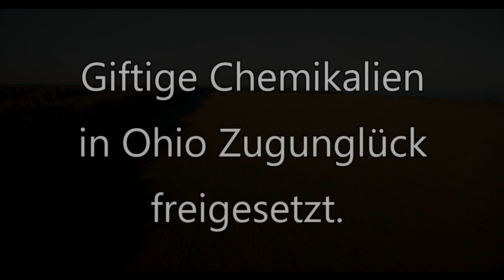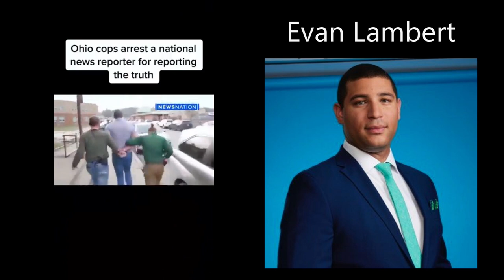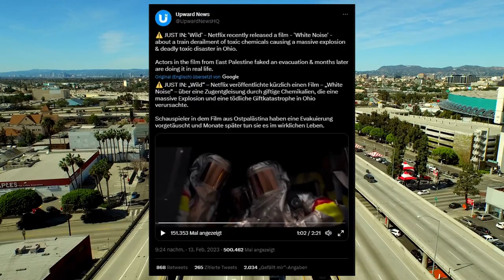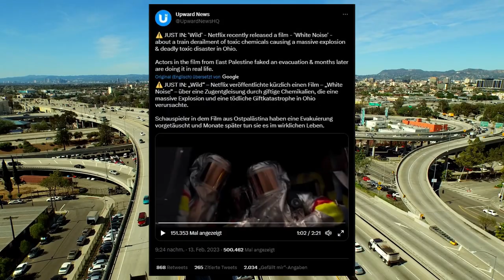Giftige Chemikalien in Ohio Zugunglück freigesetzt.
Rückenwind Politik

Inhalt:
In Ohio im Dorf Ostpalästina ist am 3. Februar ein Zug entgleist, welcher hochgiftige Chemikalien transportierte. 50 von 150 Wagons sind entgleist. In diesen befanden sich unter anderem Vinylchlorid, Butylacrylat, Ethylhexylacrylat und Ethylenglycolmonobutyl.
20 der 150 Wagons enthielten gefährliche Chemikalien.
Die einzige gute Nachricht zuerst:
Bei der Entgleisung, die nach Angaben der Ermittler durch eine gebrochene Achse verursacht wurde, wurde niemand verletzt.
Eine Woche später wurden die Chemikalien in Anführungszeichen gesetzt, “kontrolliert” verbrannt.

Mittlerweile heißt es:
Eine ganze Stadt kann nicht nach Hause zurückkehren, weil das Wasser verseucht ist, Vieh/Ernte zerstört und Reporter werden festgenommen.

Organisationen:
World Economic Forum, RKI, Veritas, WHO, Lancet, Science, Statista, Binance & mehr, Pfizer

Englisch sprechende Personen:
Anything goes, Kwak brothers, Redacted, James O'Keefe, Jordon Walker, Patrick Lancaster, Ray Dalio, Dr. John Campbell  und mehr  Selenskyj, NATO